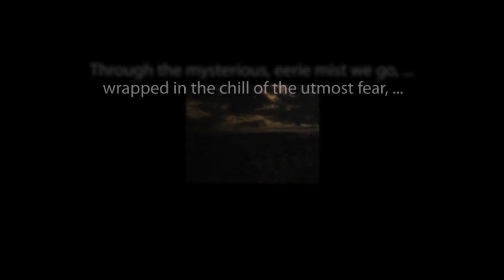CBS Radio Mystery Theater "The Man Who Heard Voices" hosted by E.G. Marshall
A well-respected lawyer's life is disrupted by the voice of his wife whom he had killed.